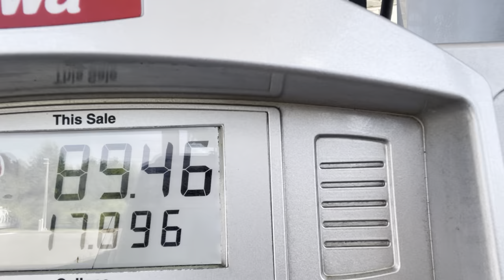Unpacking Groceries with Mike Levin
All the good stuff and very little of the bad. Okay, well maybe a little of the bad, but who doesn't love Pinapple Cheesecake?